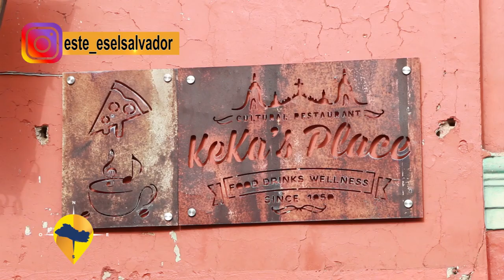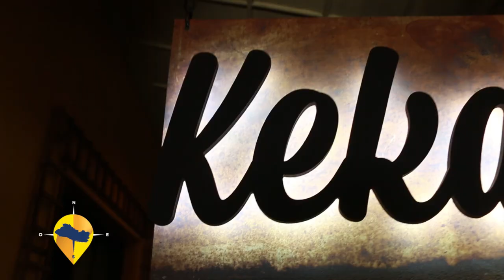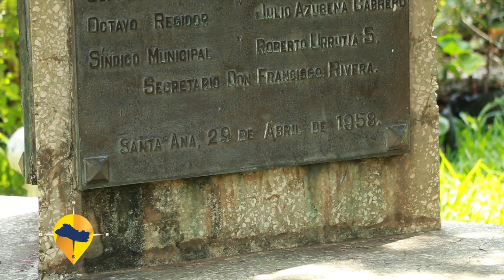ESTE ES EL SALVADOR- SANTA ANA PARTE I